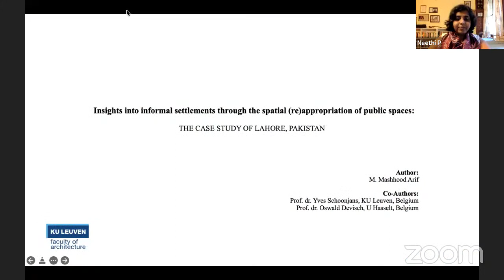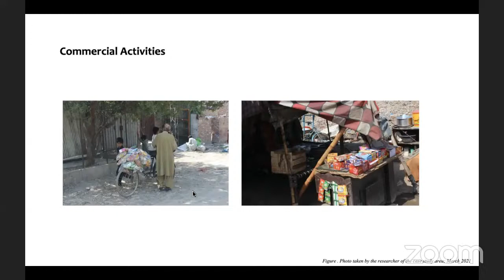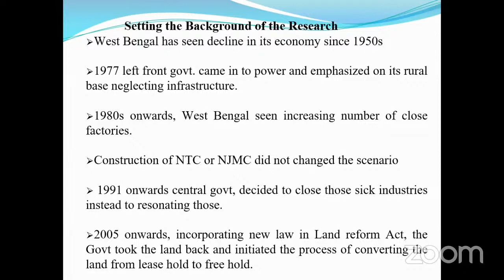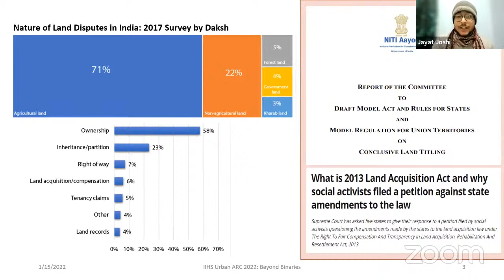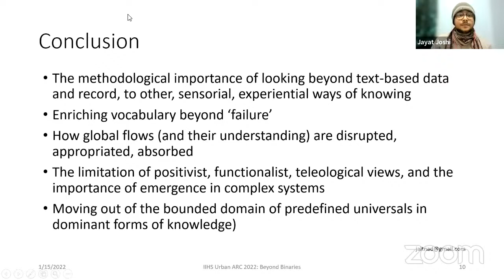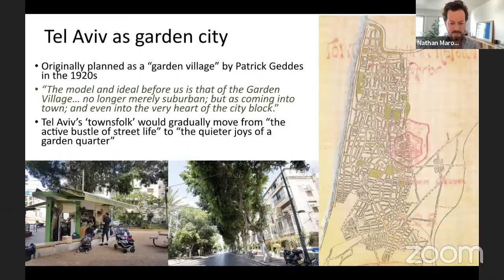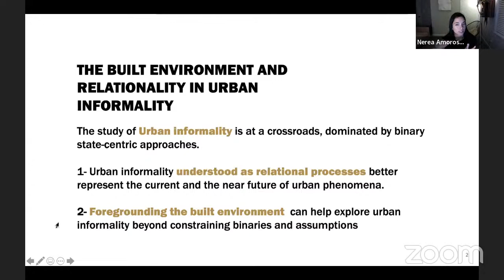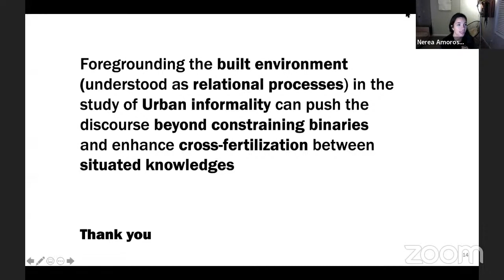Urban ARC 2022 | Panel 12: Formal/informal, public/private: Shifting categories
Chair: Neethi P

Insights into informal settlements through the spatial (re)appropriation of public spaces: The case studies of Lahore, Pakistan
M. Mashhood Arif, Yes Schoonjans and Oswald Devisch, KU Leuven, Belgium

Using the built environment as an entry-point to understand urban informality
Nerea Amoros Elorduy, Creative Assemblages; Nikhilesh Sinha, Hult International Business School; Colin Marx, University College London

Mills to real estate: the trajectories of urban transformation across locked industrial lands in Serampore, Hooghly
Angana Banerjee, Tata Institute of Social Sciences, Mumbai

Too many worlds: Cognitive and catallactic entanglement in urban political economy
Jayat Joshi, Indian Institute of Technology, Madras

Beyond the binaries of planning and pollution: Tales of entanglement in the Tel Aviv metropolitan region
Nathan Marom, School of Sustainability, Interdisciplinary Center (IDC) Herzliya, Israel